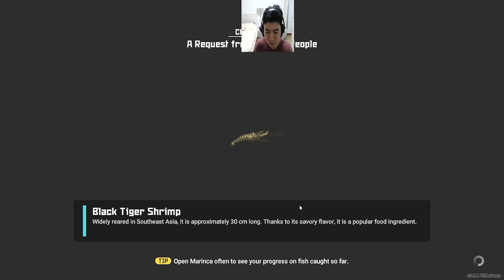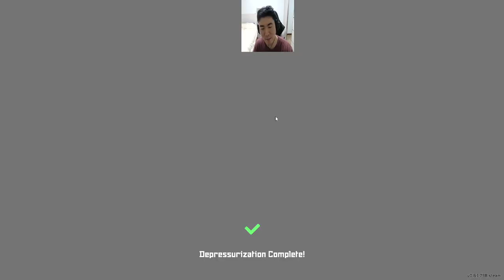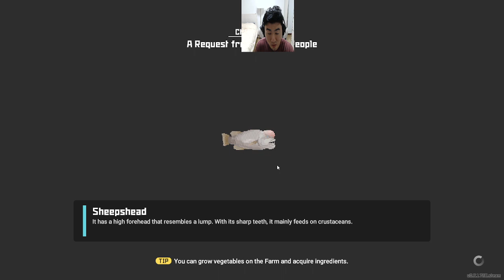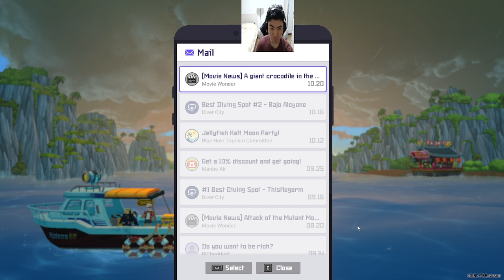Fighting the HERMIT CRAB BOSS!